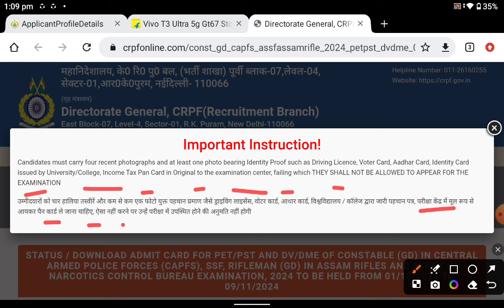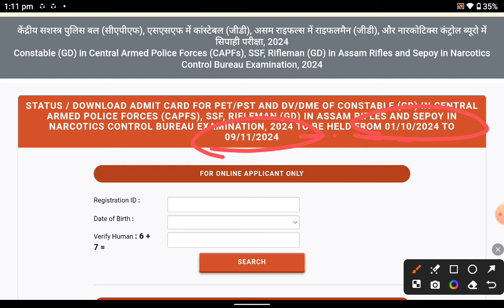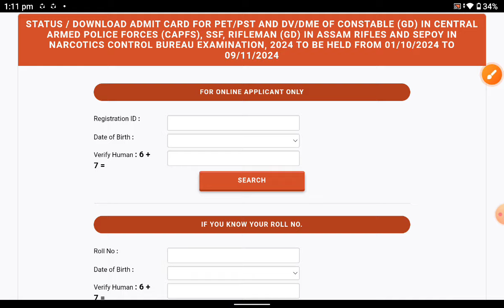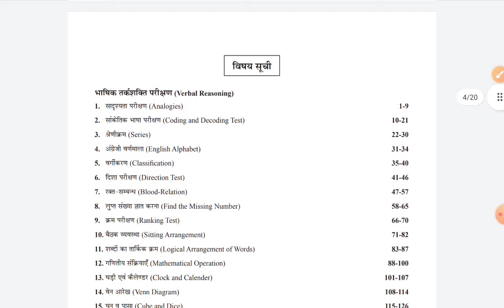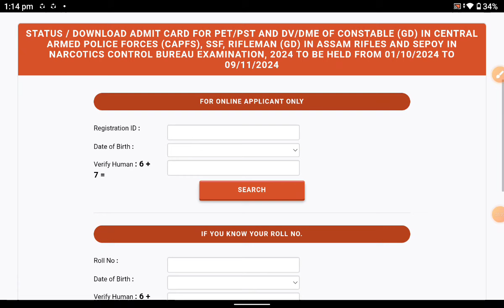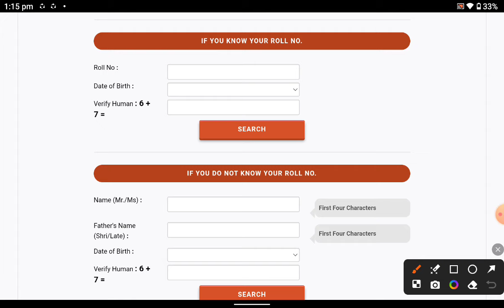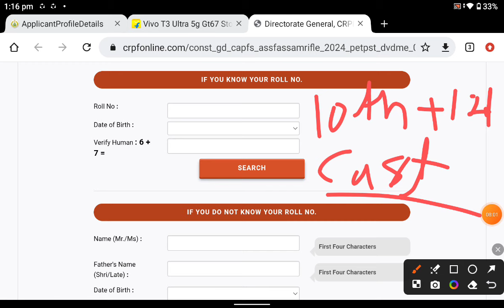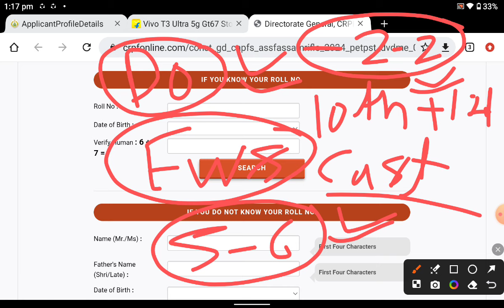SSC GD Physical 💥 Admit Card आ गये 😲 SSC GD Physical Admit Card Download Now 📢ssc gd medical 2024